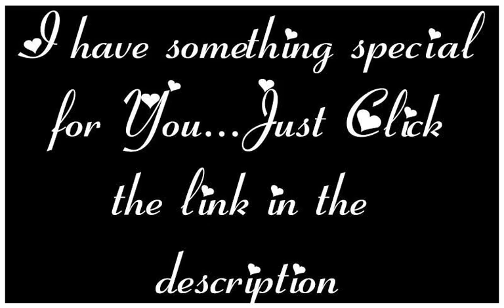wedding centerpieces ideas | 5 Cheap Wedding Decoration Ideas | Unique | Best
5 Cheap Wedding Decoration Ideas
1. Use White Christmas Lights
You can use white Christmas lights all year round on their back porches as a simple and elegant decoration. And these lights can make a beautiful addition to any wedding reception venue! They can be hung from the ceiling, around tables, around the cake, or in potted plants. If you don't want to use Christmas lights, consider lanterns instead.
2.  Tie Ribbons
Seat covers can be expensive to rent and a lot of work to make. Instead of using seat covers, get some beautiful wide ribbon to tie on the backs of the chairs to add some elegance and spruce things up. Ribbon is a cheap alternative compared to fancy seat covers. Enlist the help of friends to get the ribbons cut and tied for the big day.
3.  Add a Water Feature to Your Centerpieces
A unique addition to any wedding reception centerpiece is water. It could even be a small one that you simply add some water into a glass bowl. Then add flowers and a couple of floating candles on top. Wow great looking wedding decoration idea.
4. Add Candles
There is nothing more romantic than a dim room lit only by the glow of hundreds of candles. And luckily, candles are inexpensive.
5. Decorate Your Wedding Reception with Food
The wedding food and drink menu you choose and the way it's arranged on platters can add lots of pizzazz to your big day. Huge and assorted apothecary jars of candy on the dessert bar create a festive mood, while gorgeous trays and farm fresh cheeses and rustic bread can instantly make the party have a more organic feel.
By Wedding Designer and Author Paris Kay Hersom